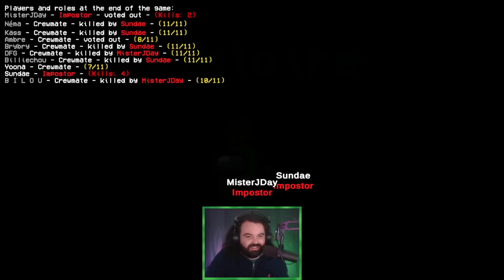CARRY PAR UNE LÉGENDE EN IMPO (Among Us)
Voici une partie en imposteur dans laquelle je ne sais pas qui est mon mate !

Pour soutenir cette chaîne, sur laquelle nous choisissons avec soin des temps forts, illustrés par de belles miniatures, vous pouvez faire un don sur cette

Extrait de mon live Twitch du 1er octobre 2024.